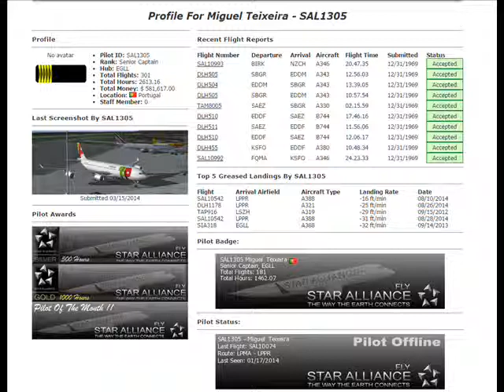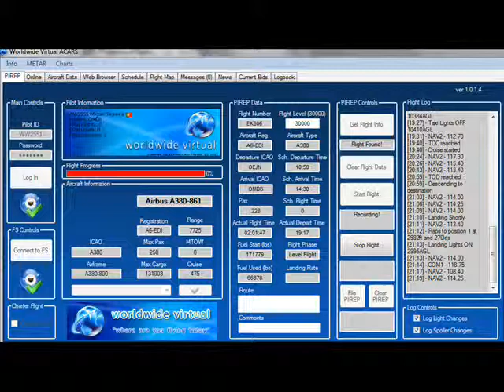best pictures of Flight simulator 2004